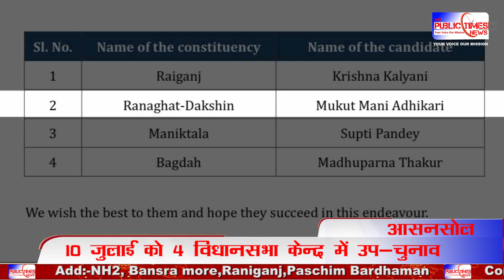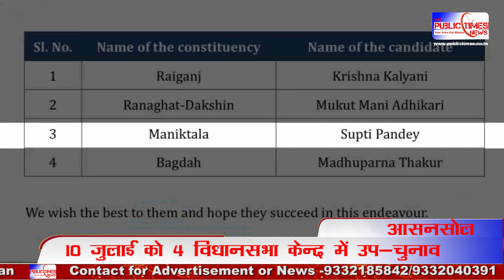10 July को West Bengal के 4 विधानसभा केन्द्र में उप-चुनाव, 13 July को रिजल्ट